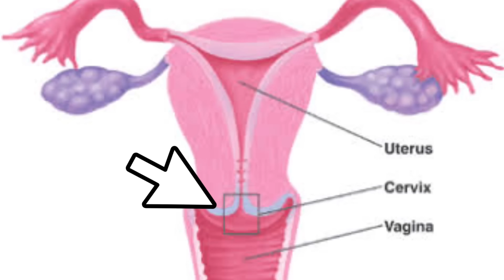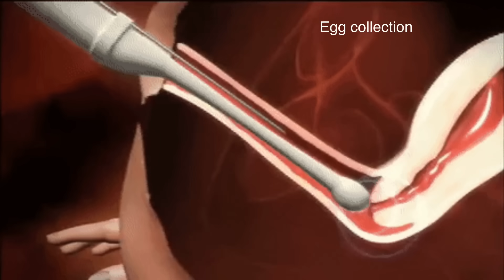How To Get Pregnant At 40 years & Older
How To Get Pregnant at 40 years and older. Are you age 40 or older? Are you trying to get pregnant or are you finding it difficult to get pregnant? Then you should watch this video!

FERTILITY DOCTOR

Highly suggested videos to watch on my channel:
[  ] How To Calculate Safe Days To Avoid Pregnancy// How To Calculate Fertile Window To Get Pregnant